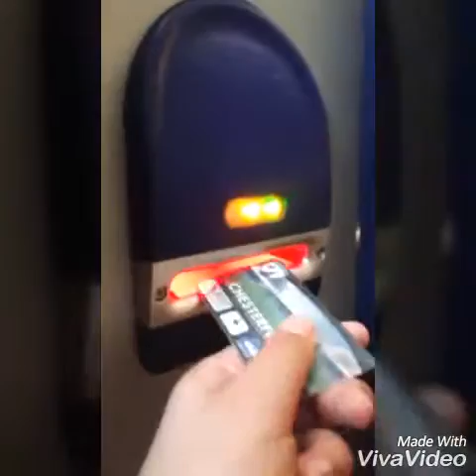Your Chesterfield half season ticket vs Doncaster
Relegation points and a win needed but that's words not they proper game enjoy